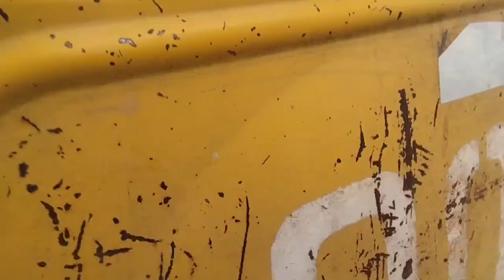Трактор Колесный К 701 экспресс-обзор от Николая Нарватова